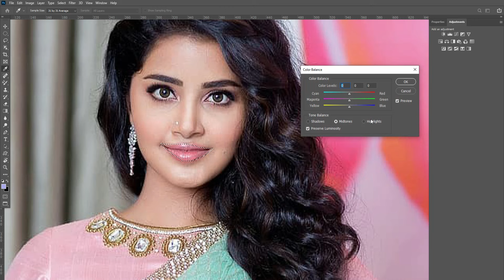10 Secrets to Adjusting Body Shape in Photoshop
10 Secrets to Adjusting Body Shape in Photoshop